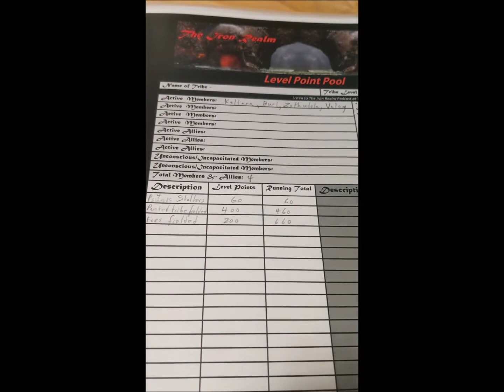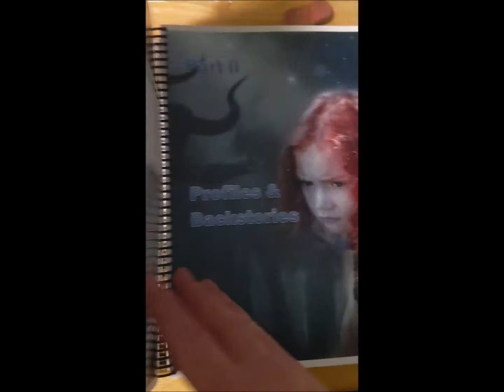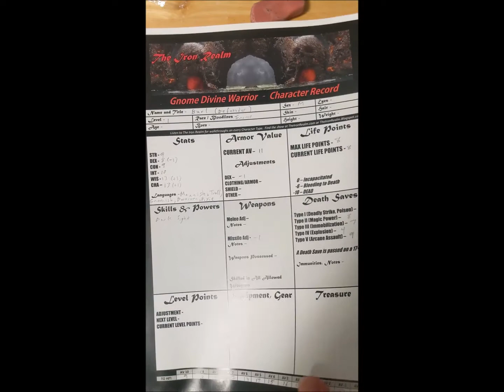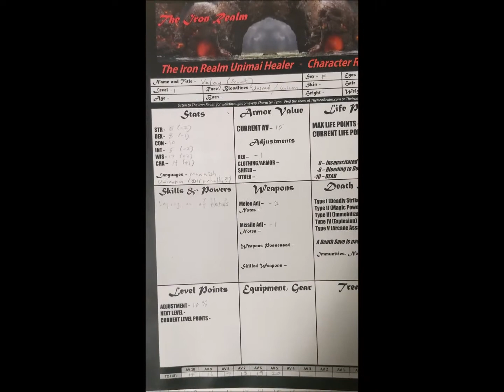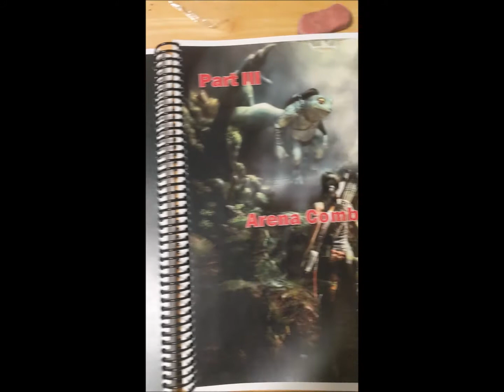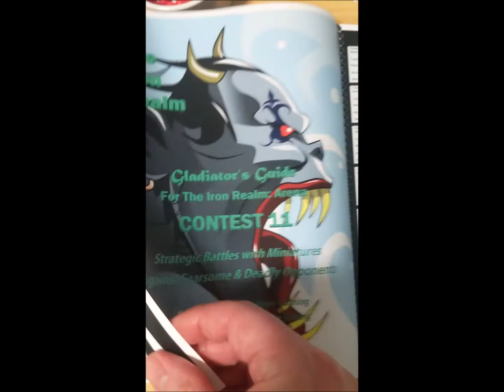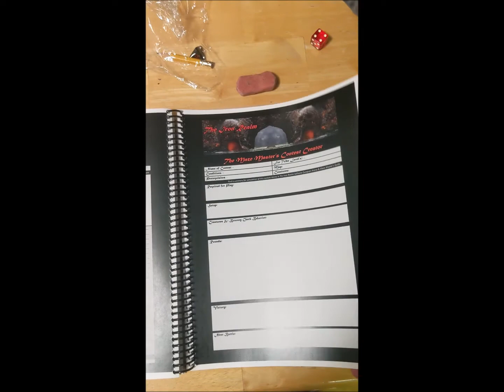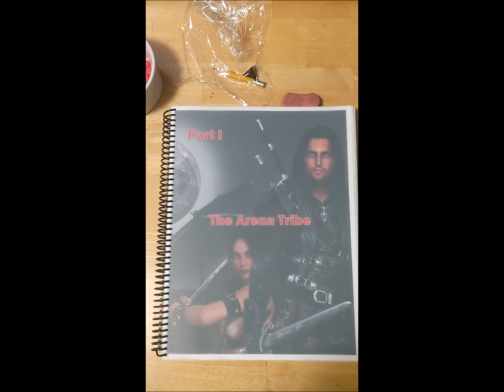SOLITAIRE DUNGEON ARENA - INTRO & OVERVIEW for THE IRON REALM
THE ADVANCED GAME.  HOW IT WORKS:

A new tale is revealed during each Iron Realm: Arena podcast - collect them all to gain the full story.  You may also, at your option, use The Iron Realm Solitaire Dungeon Arena & Maze Master's Guide as a rules reference for Arena Combats and play along with your own fantasy Miniatures collection.  Get rewards for winning contests and building your miniatures collection - all the rules are in Solitaire Dungeon Arena for realizing epic Arena Battles!

This is the Advanced version of The Iron Realm, so you'll want to have your other Maze Master's Guides on hand, too - especially Solitaire Dungeon Design, Solitaire Tribe Creation, and Solitaire Creature Creation.  Further books in the collection will also serve well should you wish to employ them - Solitaire Roleplaying and Solitaire Treasure Trove.  All books in the Maze Master's Series are custom designed to accommodate the Arena experience - with new volumes to come at a future time.

LISTEN OR PLAY.

There's no better time to support me on Patreon than in February - since you can claim everything for the Dungeon Arena in one go by joining at the Iron Deity Tier.  Solitaire Dungeon Arena.  The Contest 1 Gladiator's Guide.  The long-playing 50-minute version of Episode 1 for The Iron Realm: Arena podcast.  And you will get the current map, creature profile, scenario, and all the rest as well.

FULLY SUPPORTED CAMPAIGN

Legend Seekers will have access to that podcast and its associated map each month - whilst Deity Tier members will also gain the Gladiator's Guide for the current Contest.  Whichever  you choose, you will be able to play through the skirmish according to the rules given in Dungeon Arena and thereby join in the trials of Quaylen, Anselm, Lucien, and Grace.  Most Contests you acquire can be played more than once - in order to advance your Arena Tribe at a pace you choose - and the rules give you hints on designing your own Contests as well, for nearly limitless play.

13 CONTESTS

I have envisioned 13 Contests in all for The Iron Realm: Arena podcast.  All shall be made available in due course - you are invited to join me for each that strikes your interest.  Each podcast is an immersive Fantasy Skirmish - play alongside the narrative and realize thus your own victory... or defeat.